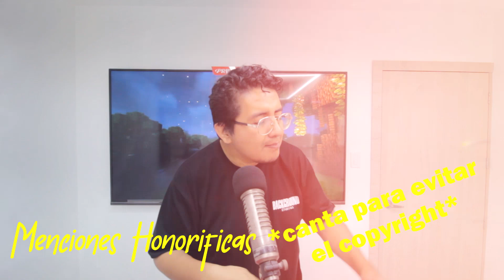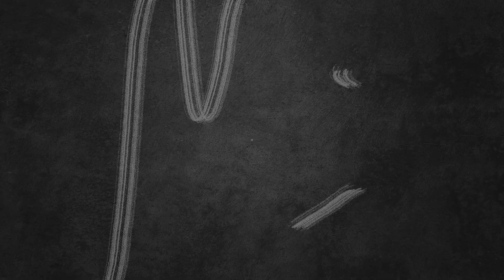TOP: Las 5 canciones MÁS TRISTES del Ecuador 🎸🎹💔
Ecuador es un país lleno de música y por eso hoy te traigo el top 5 de música más triste ¿Quién será  el  primer puesto?